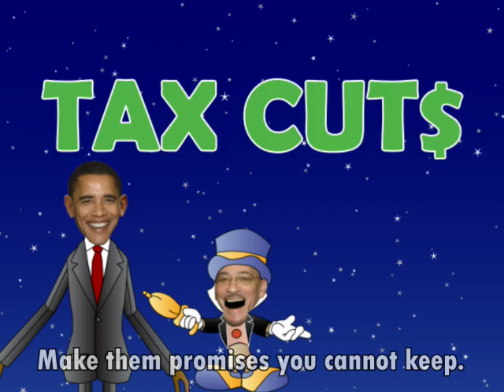The Adventures of Baracchio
It's everyone's favorite lying puppet played by Barack Obama! Listen to the song! Jeremiah Wright is featured as Jeremiah Cricket. This spoof points out the rise to stardom of Barack Obama despite his inexperience and extreme liberal record. This is due chiefly to the mainstream media's love affair with him, even to the point of refusing to do honest reporting on serious questions about the people who helped shape his views of the country. Just who is pulling his strings?